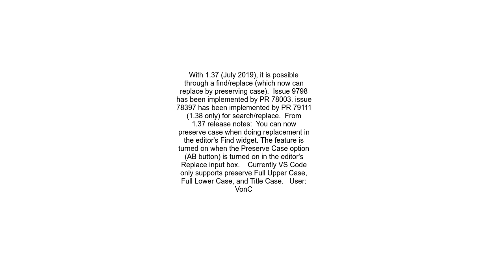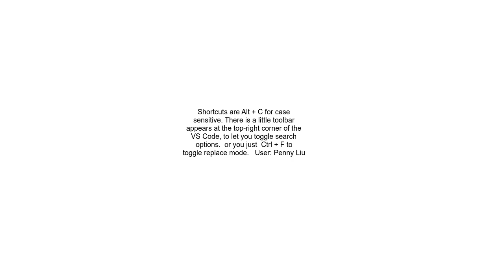VS Code Case sensitive replacement after pressing Crtl D